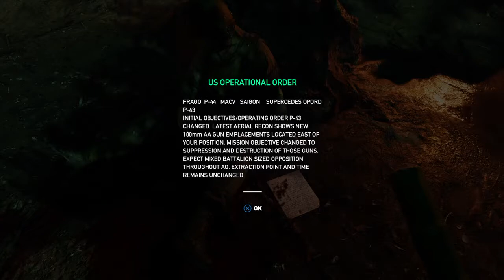Escape From Vietnam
Kinda Reminds me of Escape From Cherno Hula Zone in Arma II